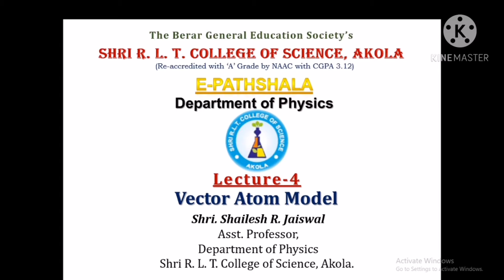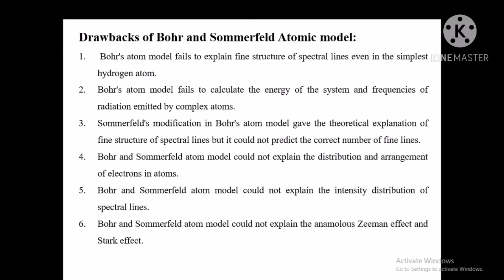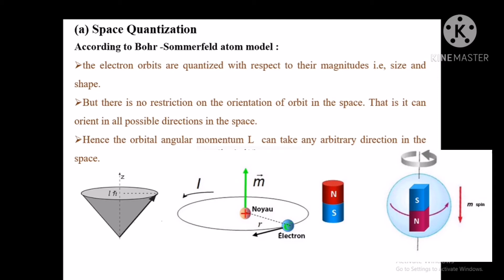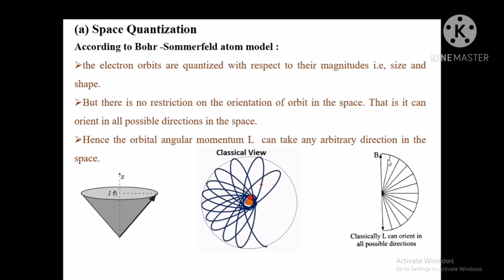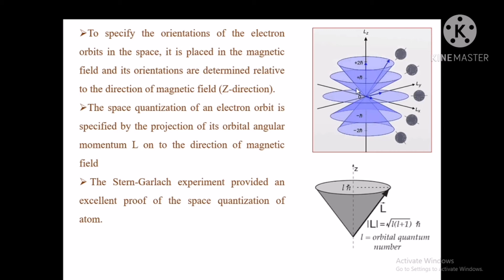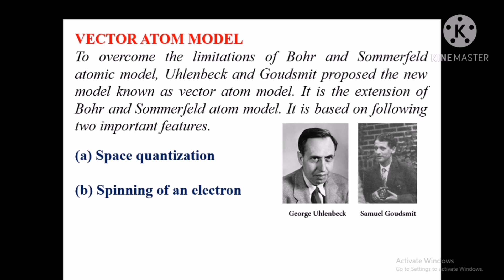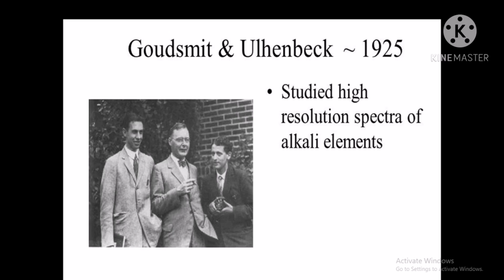Lecture-4: Vector Atom Model.